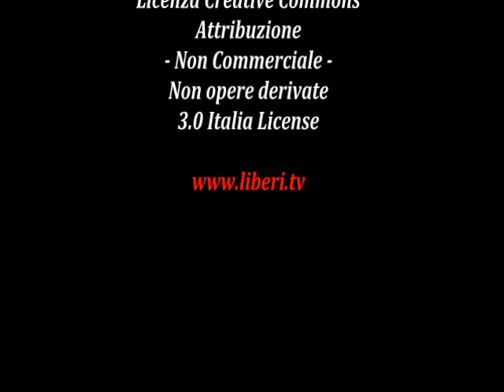Seduta del Consiglio Municipale Roma VII del 26/06/2014 PARTE 1 di 2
Registrazione eseguita da Liberi.tv a Roma del 26/06/2014 presso la Sala Consiliare del Municipio Roma VII di Piazza di Cinecitta'.

-1. Proposta di deliberazione avente ad oggetto: Lavori di somma urgenza per la scuola elementare di "Centroni" in Roma, Via del Fosso di Sant'Andrea. Regolarizzazione della spesa, per un importo unitario pari ad € 152.185,36 IVA compresa, ai sensi dell'art. 191 del D. Lgs.18/08/2000 n. 267 TUEL. Riconoscimento della spesa con le modalità previste dall'art.194 c1 l.e del TUEL 267/2000
-2. Proposta di deliberazione avente ad oggetto: Lavori di somma urgenza per la scuola comunale per l'infanzia di Via Sante Vandi in Roma. Regolarizzazione della spesa, per un importo unitario pari ad € 188.488,48 IVA compresa, ai sensi dell'art. 191 del D. Lgs. 18 agosto 2000 n. 267 TUEL. Riconoscimento della spesa con le modalità previste dall'art. 194 c.1 l. e del TUEL 267/2000
-3. Proposta di deliberazione avente ad oggetto: Lavori di somma urgenza per la scuola elementare "De Curtis" Viale San Giovanni Bosco 125 e per l'Istituto Comprensivo Via Giuseppe Messina, 51 Scuola Media "A. Schweitzer". Riconoscimento della spesa di € 213.019,52 IVA compresa, con le modalità previste dall'art. 194 c.1 l. e del TUEL 267/2000
-4. Proposta di deliberazione avente ad oggetto: Lavori di somma urgenza per la scuola media "Bellini" in Roma, C.ne Tuscolana. Regolarizzazione della spesa, per un importo unitario pari ad € 225.871,31 IVA compresa, ai sensi dell'art. 191 del D. Lgs. 18 agosto 2000 n. 267 TUEL. Riconoscimento della spesa con le modalità previste dall'art. 194 c.1 l. e del TUEL 267/2000.
-5. Proposta di deliberazione avente ad oggetto: Lavori di somma urgenza per la scuola "Italo Svevo" in Roma, sede centrale di Via G. Salvioli, 20 e sede succursale Via P. Valerio, 122. Regolarizzazione della spesa, per un importo unitario pari ad € 226.135,71 IVA compresa, ai sensi dell'art. 191 del D. Lgs. 18 agosto 2000 n. 267 TUEL. Riconoscimento della spesa con le modalità previste dall'art. 194 c.1 l. e del TUEL 267/2000.
-6. Proposta di deliberazione avente ad oggetto:Lavori di somma urgenza per l'I.C."Corradini",scuola elementare e media,Via San Matteo,104-110.Regolarizzazione della spesa,per un importo unitario pari ad € 264.306,94 IVA compresa,ai sensi dell'art.191 del D. Lgs. 18 agosto 2000 n. 267 (TUEL).Riconoscimento della spesa con le modalità previste dall'art. 194 c.1 l. e) del TUEL 267/2000.

-7*. Interrogazione n. 14, presentata in data 9 aprile 2014 dal Consigliere Matronola, riguardante il conferimento di incarichi di collaborazione da parte della Presidente del Municipio.
-8*. Interrogazione n. 17, presentata in data 12 maggio 2014 dai Consiglieri Lozzi e Coia, riguardante il raddoppio della bretella-merci tra la stazione di Roma-Casilina e la linea Roma-Formia.
-9*. Interrogazione n. 18, presentata in data 19 maggio 2014 dai Consiglieri Lozzi e Coia, riguardante lo stato di degrado di alcune strade e marciapiedi del Municipio.
-10*. Interrogazione n.19, presentata in data 22/05/2014 dai Consiglieri Matronola e Cerquoni,riguardante la sicurezza della scuola "Aldo Fabrizi".
-11*. Interrogazione n. 20, presentata in data 22 maggio 2014 dai Consiglieri Matronola e Cerquoni, riguardante la mancanza di sicurezza e igiene causata dalla mancata raccolta dei rifiuti.
-12*. Interrogazione n. 21, presentata in data 27 maggio 2014 dal Consigliere Matronola, riguardante la viabilità di Via san Matteo.
-13*Interrogazione n. 22, presentata in data 27/05/2014 dai Consiglieri Matronola e Carlone,sull'affidamento di spazi all'AGA.
-14*. Interrogazione n. 23, presentata in data 27 maggio 2014 dai Consiglieri Matronola e Cerquoni, riguardante il terreno di proprietà comunale sito in Via Cornelio Labeone fronte civico 96-96°
-15*. Interrogazione n. 24, presentata in data 9 giugno 2014 dai Consiglieri Lozzi e Coia, riguardante il disservizio AMA.
-16*. Interrogazione n. 25, presentata in data 10 giugno 2014 dai Consiglieri Cerquoni, Giuliano, Lanotte e Matronola riguardante il PUP di Viale Giulio Agricola.
-17*. Interrogazione n. 25, presentata in data 10 giugno 2014 dai Consiglieri Cerquoni, Giuliano, Lanotte e Matronola riguardante il PUP di Viale Giulio Agricola.
-18*. Interrogazione n. 26, presentata in data 10 giugno 2014 dai Consiglieri Cerquoni, Giuliano, Lanotte e Matronola riguardante la viabilità di Porta Metronia.
-19*. Interrogazione n. 27, presentata in data 10/06/2014 dai Consiglieri Cerquoni, Giuliano, Lanotte e Matronola riguardante il Centro Civico di Via Polia-Via Amantea
* nel video PARTE 2/2

INTERVENUTI:
Ascenzo Villa - Presidente del Consiglio Municipale - PD
Loris Antonelli - Assessore alle Politiche Scolastiche - PD
Antonello Ciancio - PD
Francesco Laddaga - Lista Civica Marino